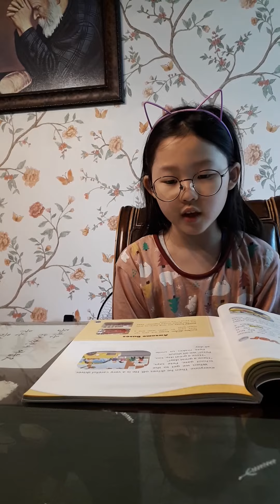(Lilycho) Pete the bus driver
브릭스스토리리딩150,엄마표영어,초등영어